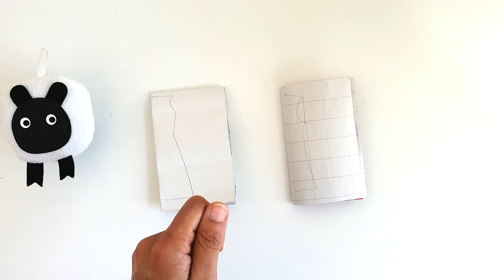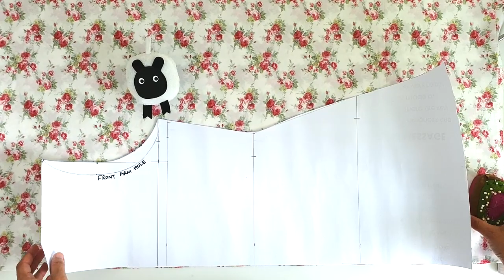How to cut fabric using a pattern [Top beginner sewing tips for mini sewing machine owners]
In this short video, I teach you how to cut fabric using a pattern. We will be using the paper pattern we created in this video earlier

JUMP TO THE EXACT SECTION YOU WANT TO WATCH BELOW!

1:41 Preparing fabric with different types of prints
4:06 Laying out the pattern on fabric
4:35 How to pin pattern to fabric for cutting
5:01 Tracing the pattern on to fabric
5:55 Mark out the seam allowance
7:38 Cutting out the fabric
9:15 Marking and cutting front armhole

If you're feeling frustrated about where to source your sewing supplies from, I have done all the research and started a handy list for you
These are actual products that I use in my sewing room and you will see me using them in different videos all the time so you don't have to worry about searching around for these everywhere.

If you want to sew garments for yourself, it is important to learn how to measure yourself, how to make a pattern and then how to cut fabric using a pattern. These essential skills will carry you a long way on your journey into garment making.

Grab your FREE measurements form here, complete with guided illustrations to record your measurements accurately

We will be following up in future episodes by using our mini sewing machine to sew the top entirely on our own!

Using a mini sewing machine can appear to be a daunting task for beginners . Remember - sewing is a journey, not a destination.The most important thing is to have fun while sewing and just roll with the mistakes and imperfections like I do!

These are a few of my favourite things:

Make pattern tracing super easy wit this handy dandy tracing wheel
Fiskars dressmaking scissors
Fiskars dressmaking scissors for an extra oomph
The perfect tailoring set for marking fabrics
Tailoring pins
Mini sewing machine bobbins, set of 25
Mini sewing machine
My favourite thread
For a larger pack

Useful channel links:

Learn how to sew using a sewing machine for beginners in just three easy steps at this

Send me questions via DM on Instagram @oonicrafts

Happy sewing!